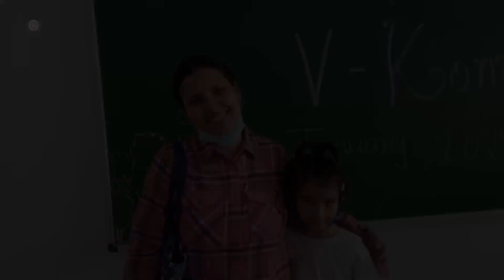National Centre for Excellence Jeevan Bhima Nagar | Best School in Indiranagar | Vconnect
VKonnect, a platform for our teachers and parents to join hands together to find solutions to the queries and concerns of parents. This also paves way for them to identify enhancements and means of improvisations in order to help the students move to a higher level of achievement.